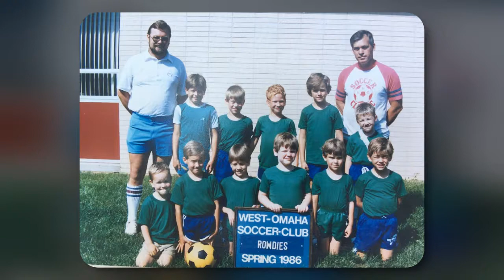Robert V Glasser Memorial Tribute video